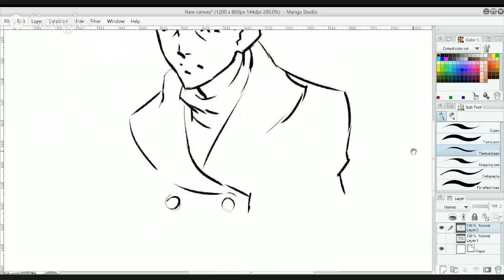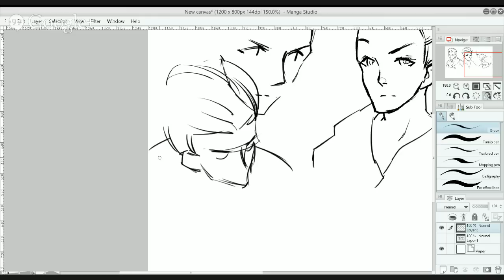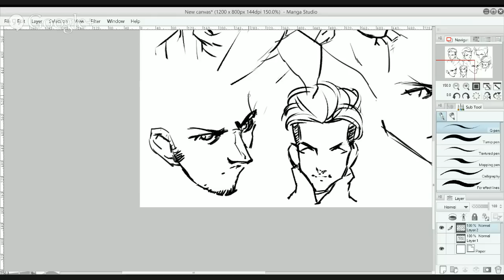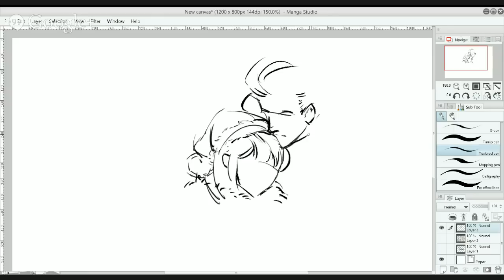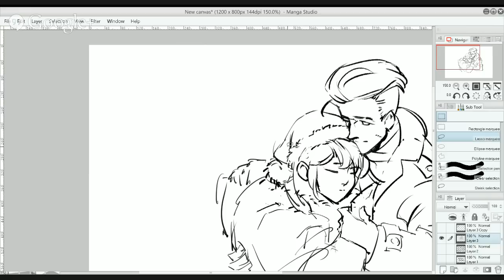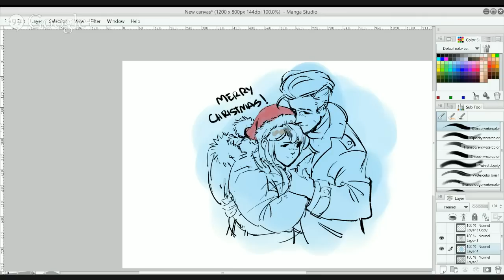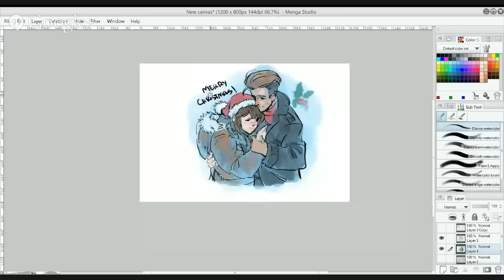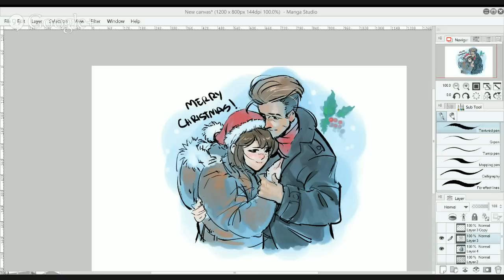The Jetty Christmas Special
Update, as always this turned out to be more then i intended. Can't EVER just have a quick drawing sesh, JUST HAD to turn into a christmas special. Anyway, i do draw the thumbnail, there is singing as well. Merry Christmas everyone!

I gotta take bro bro to the train station today it's 5am now, so when i get back I'll do a quick drawing sesh! and go to sleep, been a while! See ya ^___-